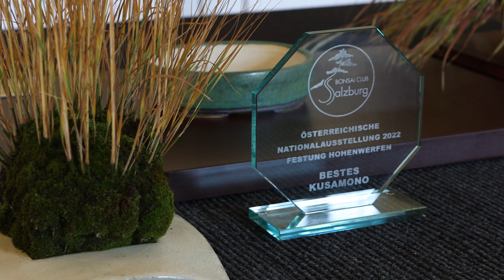Kusamono und Shitakusa - nicht nur Beisteller für unsere Bonsai. Fritz Baier erklärt warum!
"Das Wort Beisteller versuche ich erfolglos schon seit Jahren aus der Bonsai - Szene zu vertreiben..." erklärt uns der Salzburger Fritz Baier auf der Österrreichischen Bonsai - Nationalausstellung auf Burg Hohenwerfen vom 14. bis 16. Oktober 2022.
Ein leidenschaftliches Interview mit Fritz Baier zum Thema Kusamono und Shitakusa.